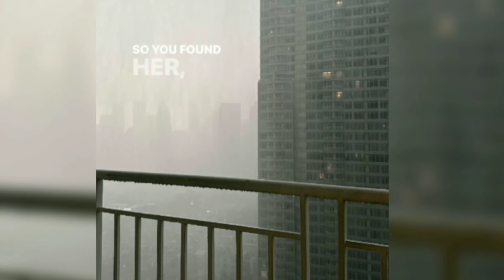YES ‼️KODE LOVE DALAM POSTINGAN ECA AURA , KODE BUAT EL RUMI ?